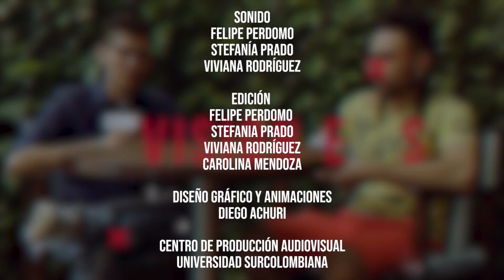EA - VISIONES Y VERSIONES - ZULLY CUELLAR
La Universidad Surcolombiana explora la vida y obra de personajes de la región surcolombiana y que han incidido en espacios académicos, sociales, culturales y políticos. Hoy con Zully Cuellar